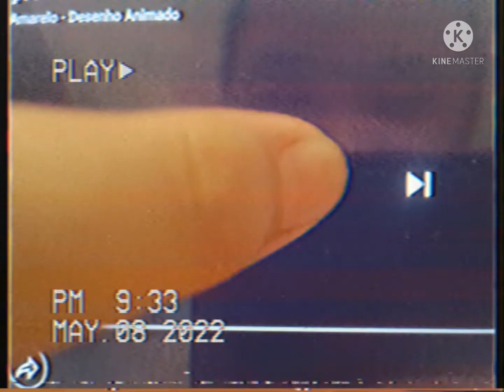kids@fgw ntv7 2004